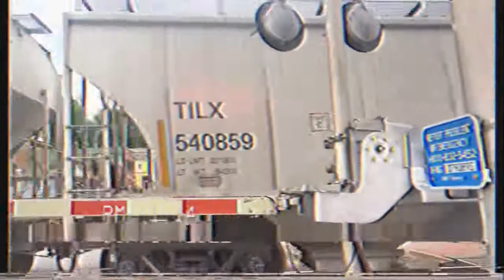Railroad crossing - BNSF freight train in parkville MO (VHS cam version)